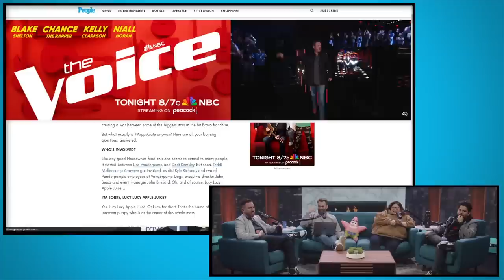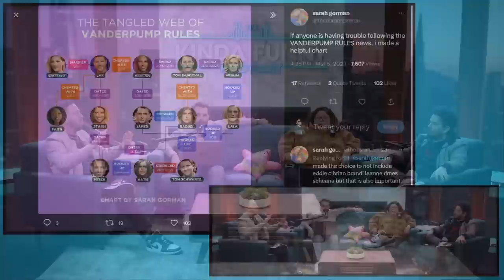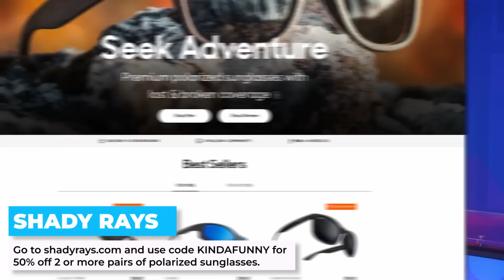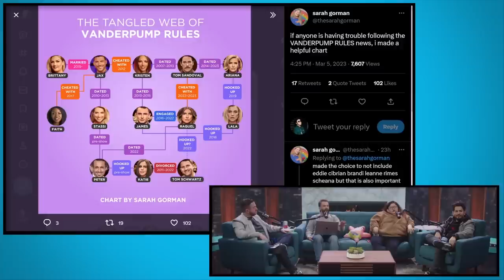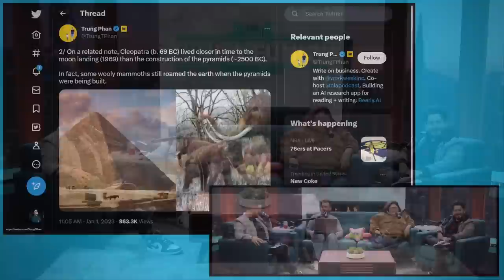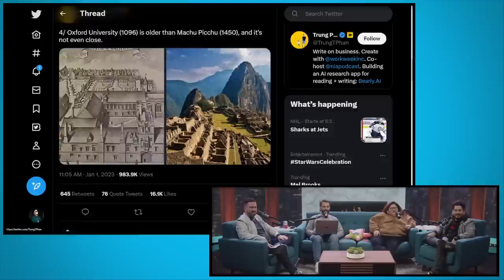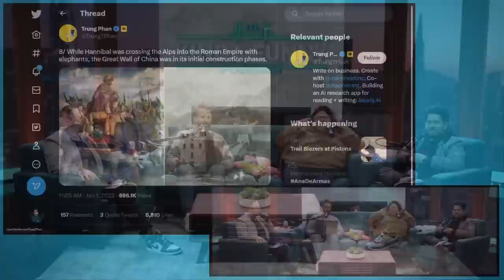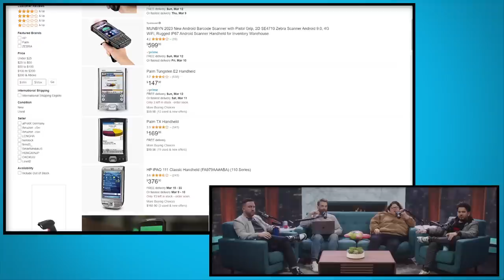ALL THE DRAMA EXPLAINED - Kinda Funny Podcast (Ep. 255)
Tim and Joey fail at not talking about the wild stuff going on in Reality TV land and everyone has their mind blown by history.

Time Stamps -
00:00:00 - Start
00:07:00 - Hailey VS Selena & the Vanderpumps
00:38:08 - Weird Historical Contexts
00:49:08 - What tech will not be used in 5 years?